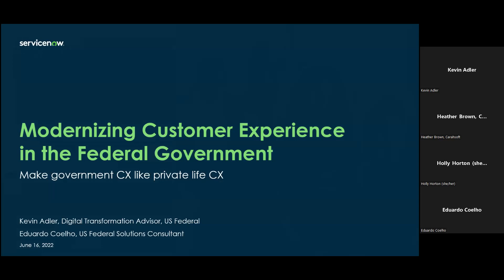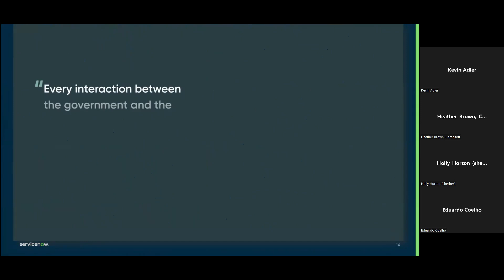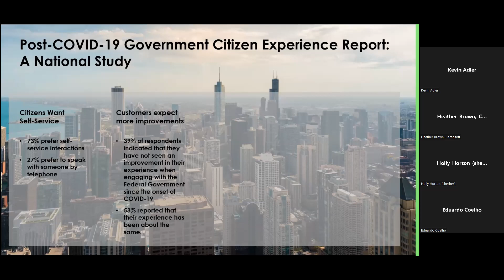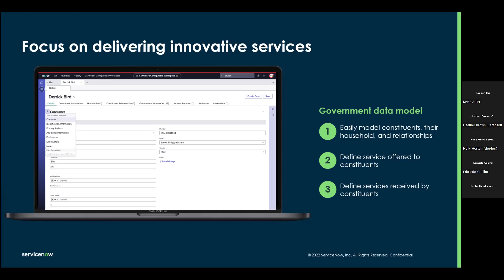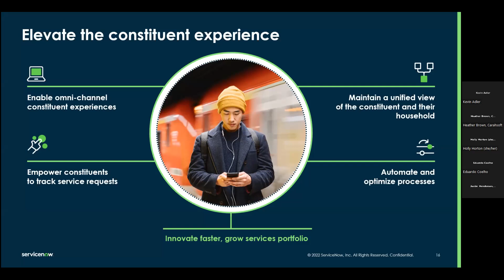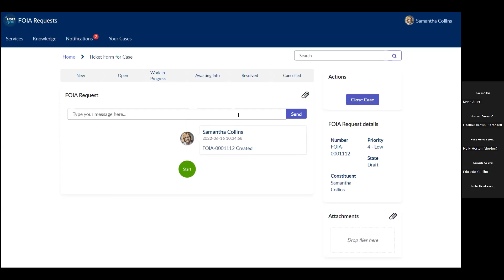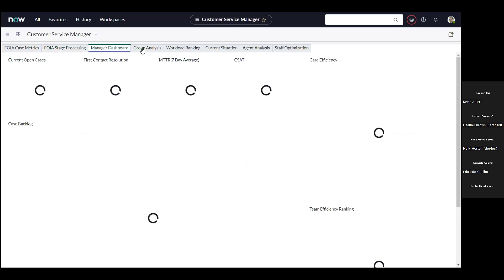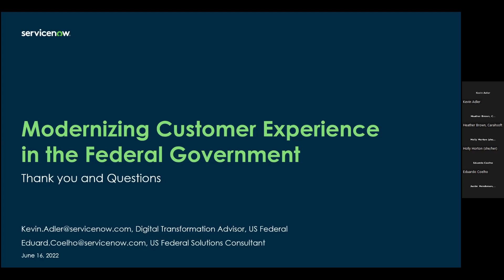Federal Tech Talk - Modernizing Customer Experience in the Federal Government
The president's executive order to transform federal customer experiences and service delivery to rebuild trust in government directs federal agencies to put people at the center of everything the government does in an effort to make interacting with the federal government streamlined as when these same people are — on their mobile devices or on their PCs — interacting with leading commercial brands.

Learn how ServiceNow, specifically using new Public Sector Digital Services, can swiftly modernize Civilian and Department of Defense service experiences, enabling world-class customer experiences to the federal workforce, citizens and their families, and even mission partners.

By simplifying the experience users have when requesting government products and services, the federal government will improve safety, logistical readiness, and demonstrate its effectiveness and agility while empowering today's workforce and customers.